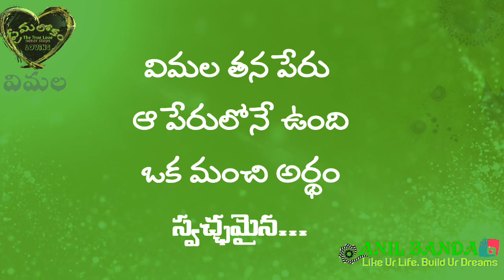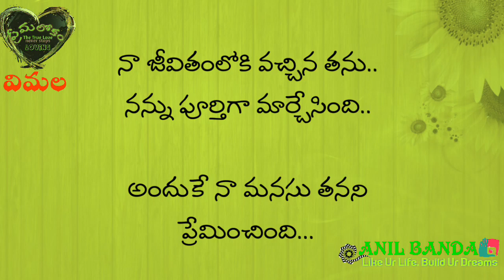Emotional Love Proposal Quotes Whatsapp Status by Anil Banda Like Ur Life Build Ur Dreams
See also